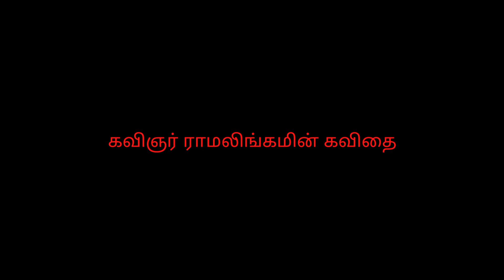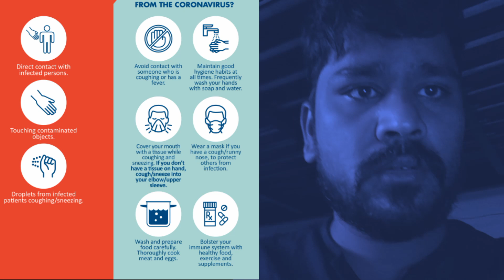Corona Kavithai Tamil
i have frequently uploading the videos related to the industrial automation. i am sure this videos will be use full to improve your knowledge and breaks your interview questions and then make you ready to solve the problems and breakdowns related to electrical and industrial automation.

for more information follow us on whats-app and Facebook.